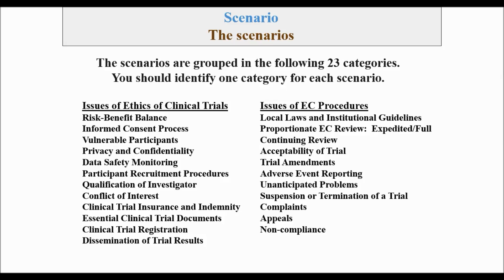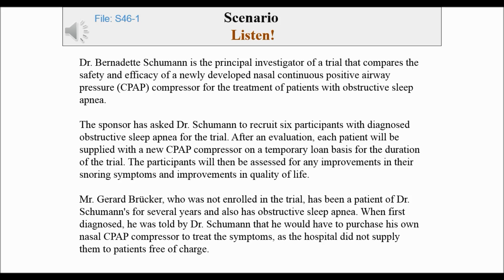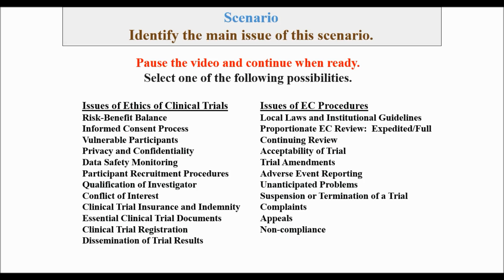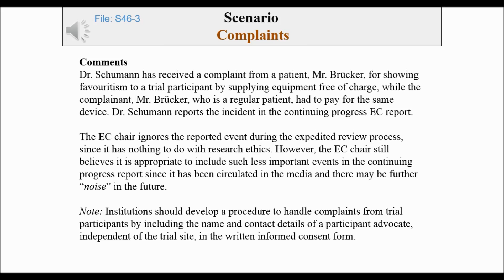CLINICAL TRIAL MAGNIFIER Research Ethics Scenario #46 Video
4.1 Introduction to Practical EC Review
The scenarios deal with:
Issues of Ethics of Clinical Trials:
• Risk-benefit balance.
• Informed consent process.
• Vulnerable participants.
Issues of EC Procedures:
• Continuing review.
• Acceptability of trial.
• Trial amendments.
• Adverse event reporting.
• Anticipated problems.
• Suspension or termination of a trial.
• Complaints.
• Appeals.
• Non-compliance.